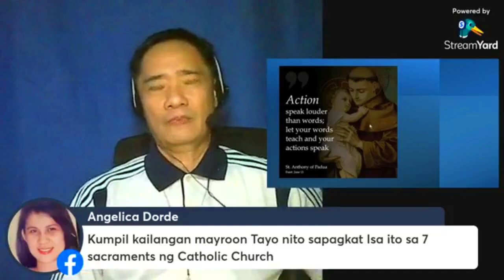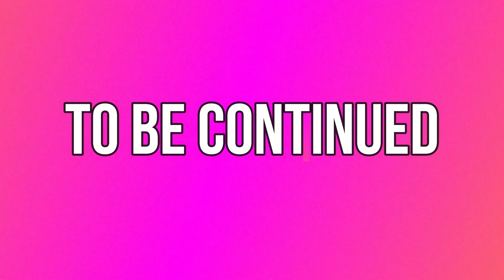Mark 2.1-12 part 3 0f 7 Make a general confession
Four friends bring a paralyzed man through a roof and Jesus heals him